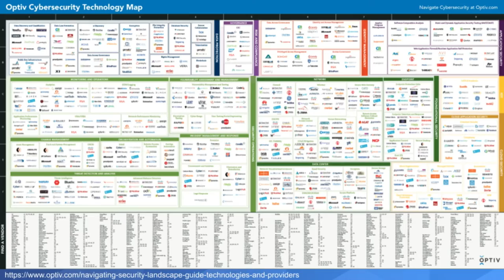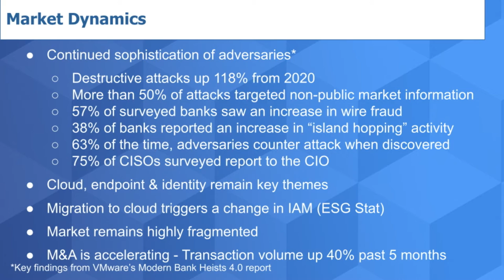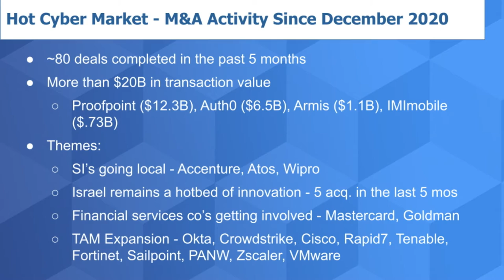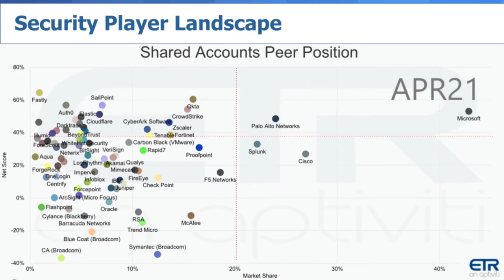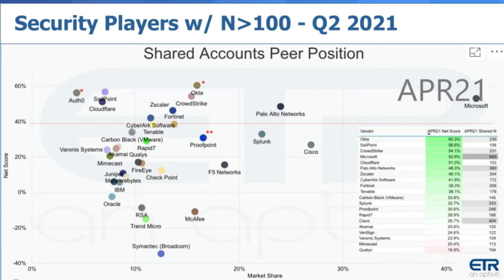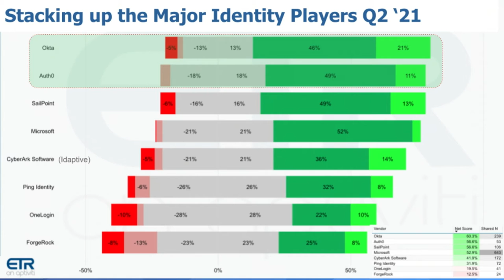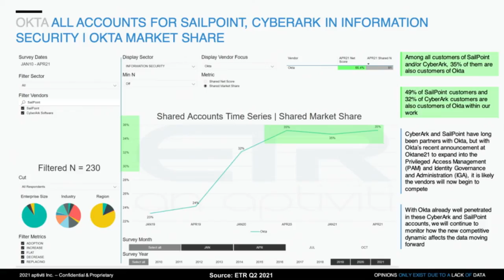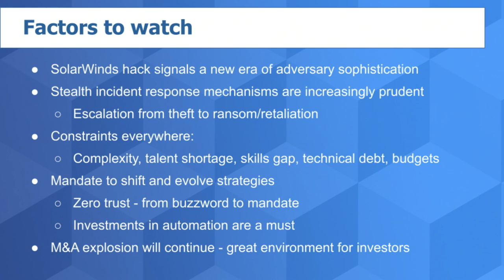Breaking Analysis: Chaos Creates Cash for Criminals & Cyber Companies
The pandemic not only accelerated the shift to digital, it highlighted a rush of cyber criminal sophistication, collaboration and chaotic responses by virtually every major company on the planet. The SolarWinds hack exposed supply chain weaknesses and so-called island hopping techniques that are exceedingly difficult to detect. Moreover, the will and aggressiveness of well-organized cyber criminals has elevated to the point where incident responses are met with counter attacks designed to both punish and extract money from victims via ransomware and other criminal activities. The only upshot is the cybersecurity market remains one of the most enduring and attractive investment sectors for those that can figure out where the market is headed and which firms are best positioned to capitalize.